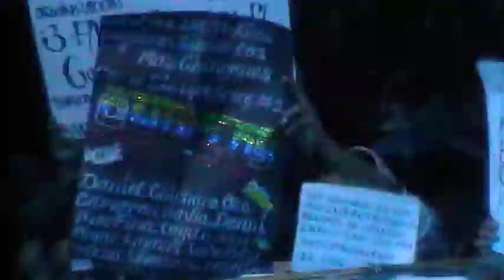SONIDO SONORAMICO EN ANV SENSACION CANE CD DEP 30 MAYO